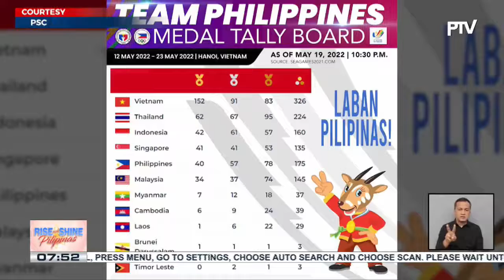PH, bumaba sa pang-limang puwesto sa medal tally ng 31st Southeast Asian Games